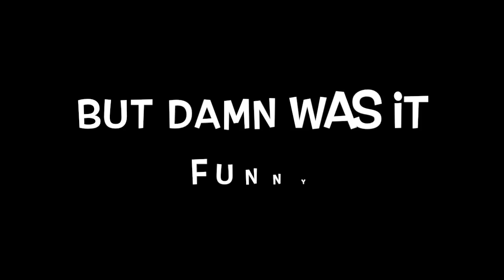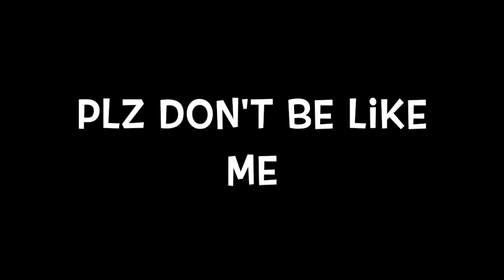The saltiest i've ever been || for honor